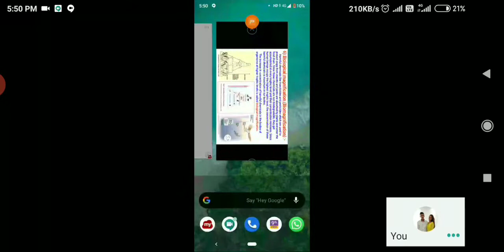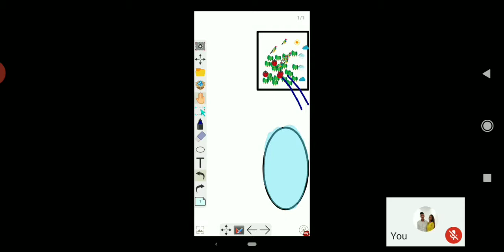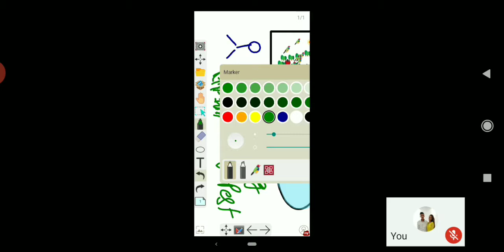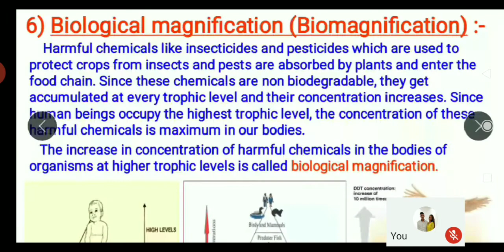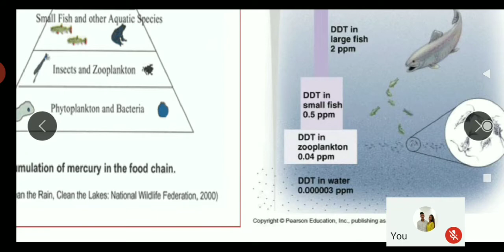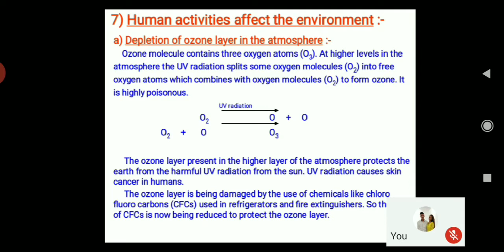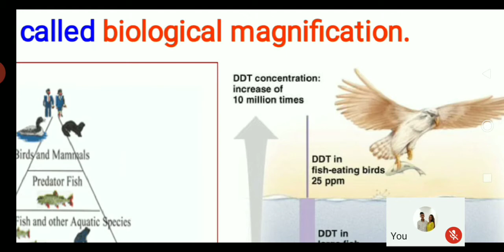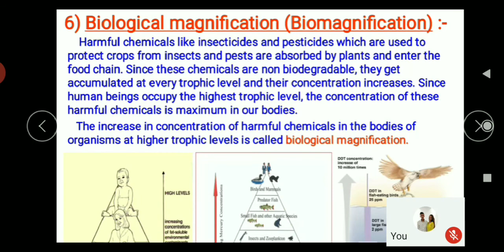Std 10 ch 10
Biological magnification